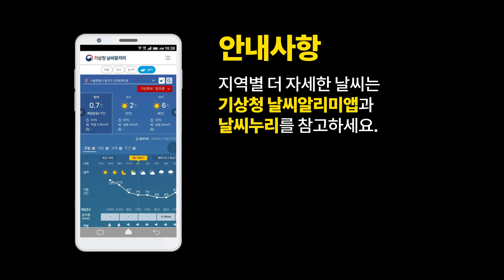[내일날씨] 무더위와 열대야 계속, 서쪽지역 소나기, 동해안 너울, 7월 28일 17시 기준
2021년 7월 28일 17시 예보를 해설한 내일날씨입니다.

0:00 오프닝
0:05 내일날씨 한눈에 보기
0:12 내일의 날씨는?
0:42 위성영상 / 레이더영상
1:59 기온(최저) / 06시습도 / 최저체감온도
2:46 폭염특보 / 기온(최고) /최고체감온도
3:54 소나기 지역과 시간(28일)
4:07 소나기 지역과 시간(29일)

안녕하세요. 기상청 내일날씨 예보분석관 송원화입니다.
낮에는 무더위, 밤에는 열대야로 많이 지치셨을 텐데요.
이 시각 현재 소나기 내리는 곳 있구요.
오늘 소나기는 자정 이전에 그치겠습니다.
내일은 서쪽지역을 중심으로 오후부터 저녁 사이 소나기 소식 있습니다.
하지만 무더위와 열대야는 당분간 계속됩니다.
또한, 동해안에는 너울로 인한 높은 물결 예상되는데요.
내일날씨, 자료와 함께 자세히 살펴보겠습니다.

먼저, 우리나라 주변 상공 구름 흐름 보시겠습니다.
중국과 일본을 보시면
구름이 시계반대방향으로 회전하는 흐름이 나타나고 있는데요.
중국에는 제6호 태풍 인파가 약화된 열대저압부가,
일본에는 제8호 태풍 네파탁이 약화된 온대저기압이 자리해 있습니다.
우리나라 상공에는 구름 없는 영역이 나타나고 있는데요.
일본동쪽에 중심을 두고 세력을 확장한 북태평양고기압을
일본의 온대저기압이 침범하면서 북태평양고기압과 분리된 고기압이
우리나라에 영향을 주고 있습니다.
레이더영상 보시면 이 시각 현재
소나기 내리는 곳 확인하실 수 있는데요.
오늘 낮 동안 대체로 맑아 기온이 오르며
바람이 모여든 지역을 중심으로 곳곳에 소나기 구름이 발달했습니다.
내일도 이 고기압 영향을 받겠는데요.
전국이 구름많고 바람이 모여드는 서쪽지역을 중심으로
오후부터 저녁 사이 천둥·번개를 동반한 소나기 내리는 곳 있겠습니다.
한편, 동해먼바다에서 온대저기압의 회전력이 만들어낸 너울로 인해
동해안으로 높은 물결이 강하게 밀려들겠는데요.
해안가 안전사고 유의하시기 바랍니다.

다음으로, 내일 기온 자세히 짚어보겠습니다.
지상 부근엔 후끈한 열기가 축적된 상탠데요.
해가 진 후에도 열기가 쉽게 식지 못해
대도시와 서해안, 남해안, 제주도를 중심으로
밤사이 기온이 25도 이상 유지되는 열대야 나타나는 곳 있겠습니다.
밤사이 습도는 낮보다 높아지기 때문에
체감온도는 실제기온보다 2, 3도 높아 훨씬 덥게 느끼실 수 있습니다.

내일 새벽부터 아침 사이 높은 습도로 일부 내륙과 서해안에는
가시거리가 1km보다 짧은 안개 끼는 곳 있겠구요.
주변보다 습한 강이나 호수, 골짜기에 인접한 지역은
안개가 짙을 수 있으니까요.
이 지역을 지나실 땐 안전운전 하시기 바랍니다.

전국 대부분 지역에는 계속해서 폭염특보 발효 중입니다.
내일 낮 기온은 오늘과 비슷해 35도 안팎으로 올라 매우 더울 텐데요.
특히, 내일은 고기압 흐름을 따라 남쪽으로부터
따뜻하고 습한 바람이 불어들기 때문에
체감온도를 1, 2도 정도 더 높이는 효과가 나타나
습한 더위 예상됩니다.
서울에는 7월 10일부터 폭염특보가 내려져 있습니다.
이렇게 폭염이 보름 이상 이어지며
집이나 사무실에서는 냉방을 끄기가 힘들 텐데요.
이렇게 냉방 중인 실내에 오래 있으면 냉방병에 걸리기 쉽다고 합니다.
냉방병 예방을 위해서는 실내외 기온 차가 5도 이상 나지 않도록
지나친 냉방을 피하시고
에어컨은 1시간 가동 후엔 30분 정도 정지해 주시구요.
특히, 코로나19 감염 예방을 겸해 적어도 2시간에서 4시간 간격으로
5분 이상 환기시켜주면 좋다고 하니까요.
참고하시면 좋겠습니다.
또, 폭염으로 인한 피해가 없도록
기상청에서 매일 11시 30분에 발표하는 폭염 영향예보에서
폭염 영향 전망과 대응 요령 확인하셔서
폭염 슬기롭게 이겨내시기 바랍니다.

마지막으로 소나기 전망입니다.
지금 내리는 소나기는 오늘 자정 이전에 모두 그치겠구요.
예상 강수량은 5~50mm 입니다.
내일은 낮 12시부터 저녁 9시 사이 서울.경기내륙, 충청권과
전북내륙 등 서쪽지역을 중심으로 천둥·번개를 동반한
소나기 내리는 곳 있겠구요.
예상 강수량은 5~40mm 입니다.
소나기는 좁은 지역에 집중되니까요.
실시간 레이더영상과 최신 기상정보 참고하시면 좋겠습니다.